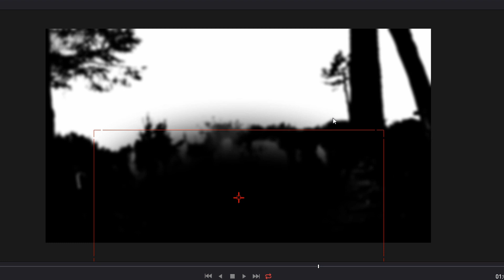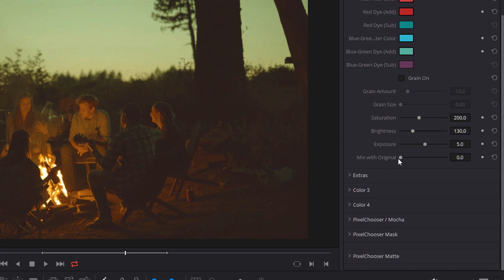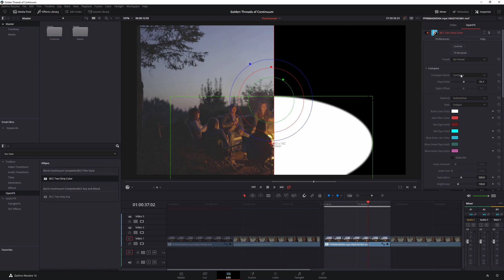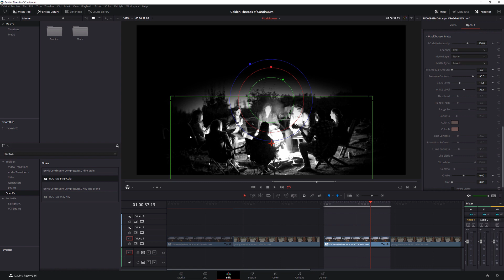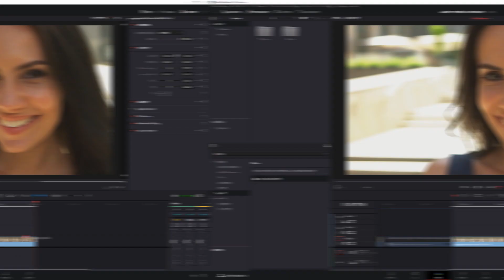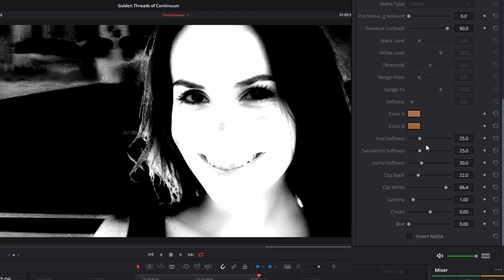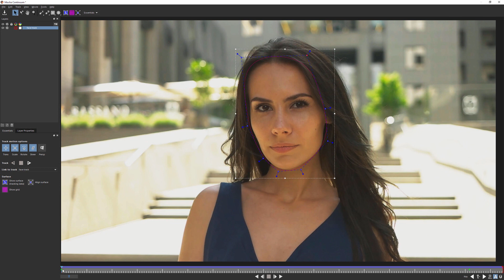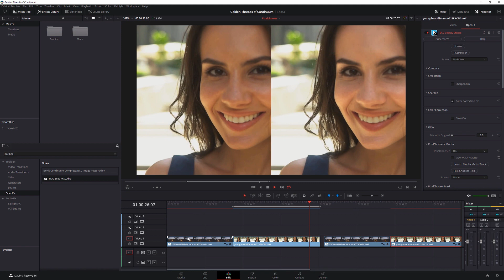[Resolve] Mastering the Pixelchooser with Boris FX Continuum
Get to grips with the Continuum filters' defining feature - The Pixelchooser, inside of DaVinci Resolve. Quickly limit where an effect is applied using a combination of mattes and masks in Resolve's Edit Page or in the Color Page.

Use gradients and simple shapes to easily isolate areas, or create more complex rotoscoped shapes with the built-in version of Boris Mocha.

Create channel mattes or use the color keyer to limit effects to either the brightest or darkest areas of the image, or focus on a particular range of colors, eg skin tones.

In this tutorial, we look at how to use the Pixelchooser in DaVinci Resolve, and see how easy it is to limit effects straight in your edit timeline without having to use the Color page.

Find out more about how Resolve and Continuum work together and the Pixelchooser

Effects used: BCC Two Strip Color, BCC Fast Film Process, BCC Beauty Studio